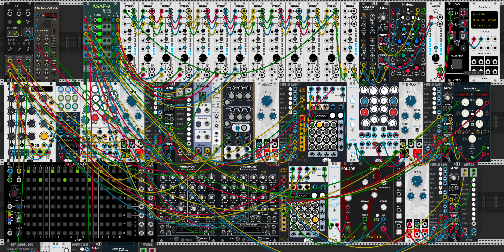In case you didn't know